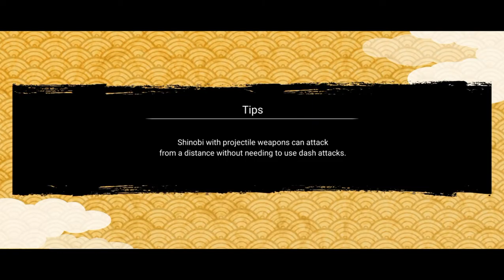Cara mendapatkan Abilituy point | NxB Ninja Voltage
Buat kalian yang mau request seputar NxB tingalkan request kalian di kolom komentar
Kali ini aku mau kasih tau gimana caranya dapetin ability poin
1. Cara paling mudah adalah dengan membeli di alliance medal shop yg ada di guild, kita buka guild kemudian aliance medal shop, disini harganya 500 medal dapat 5000 ability point, tapi kumpulin medalnya gak mudah, 1 hari kalian hanya bisa dapat 225 medal itu pun kalau guild kalian lvl 5, cara lain dapatkan medal shop saat GGW baru mulai.